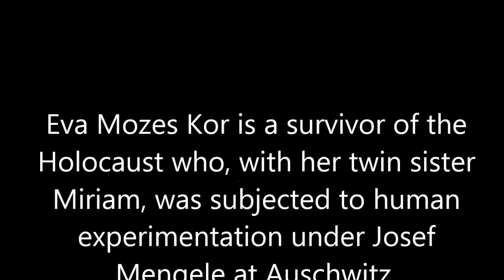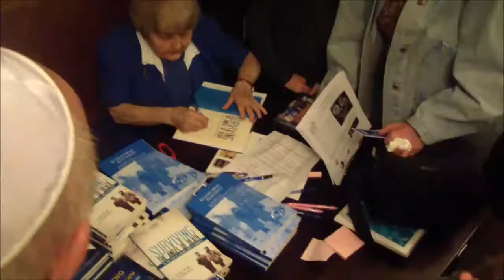Eva Mozes Kor in New Hampshire on Holocaust memorial day 2014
Eva Mozes Kor (holocaust survivor) is one funny lady. Never in my wildest dreams would I expect to laugh with a Holocaust survivor on Yom Hashoah but Eva is a gift from G-d; manna from heaven. Eva made a packed house cry, laugh, reflect, and remember. We are all better human beings for having witnessed this lecture. @saltsgreg